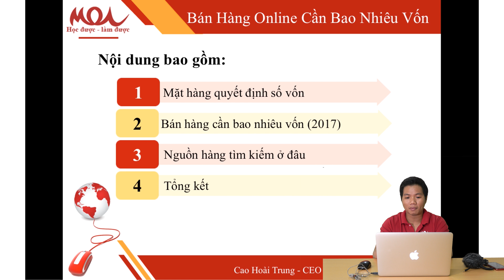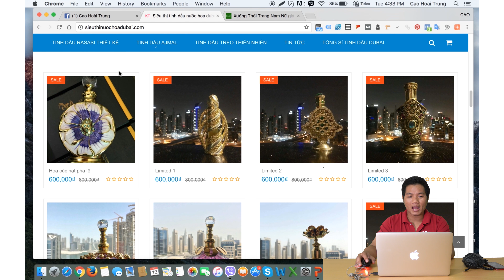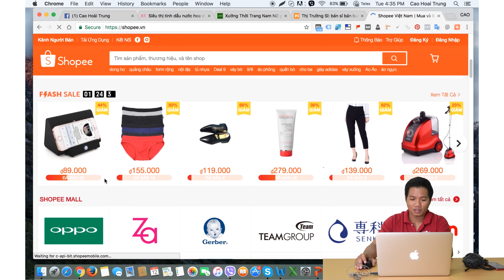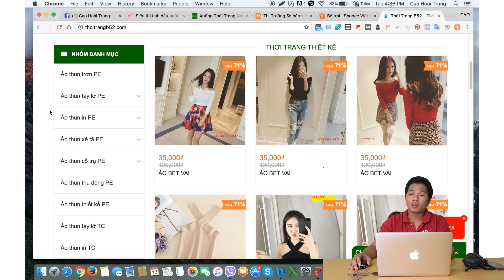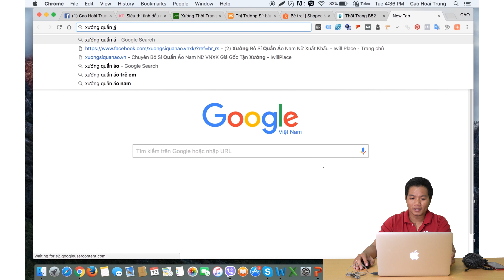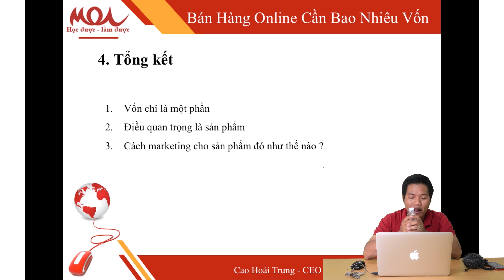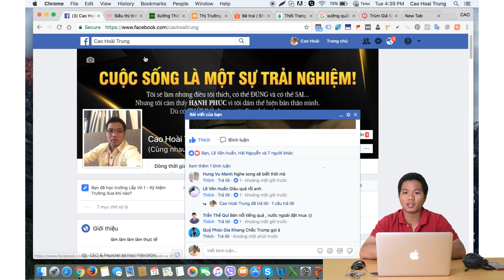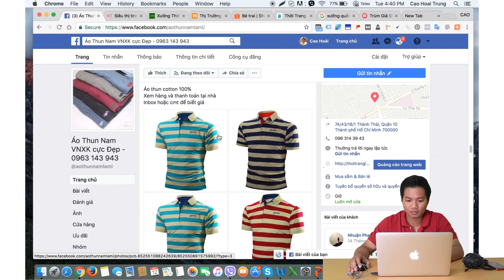Bán hàng online cần bao nhiêu vốn ? hay không cần vốn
Bán hàng online cần bao nhiêu vốn là được? Chỉ 1 triệu bạn cũng có thể khởi nghiệp bán hàng online
Hãy cùng chúng tôi tìm hiểu nhé
MOA VIỆT NAM chuyên đào tạo cầm tay chỉ việc hàng đầu tại TPHCM.